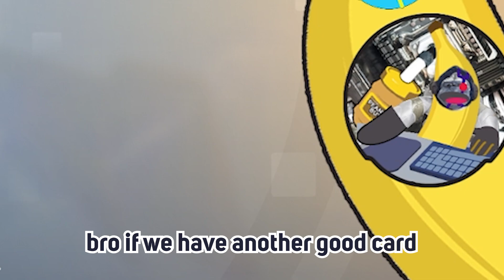How I Got Back to Grandmaster in Overwatch 2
I Got Back to Grandmaster in Overwatch 2

Winton returns to Grand master! next stop, top 500 :D

Winton does, TikToks, Videos Related To Overwatch, Overwatch, Overwatch Memes, Overwatch Funny,  Overwatch Insane Moments, Overwatch Moments, Overwatch Montage, Overwatch Clips, Overwatch Shorts, and much more!